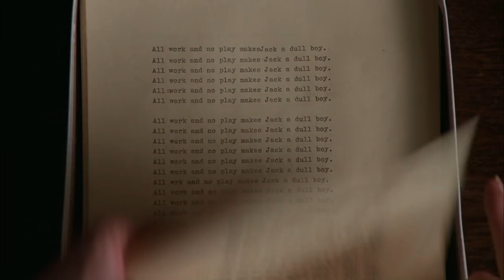Scene Study: Road To Perdition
Episode 001 - Road To Perdition

Film.Music.Media presents an all-new video essay series dedicated to scene-specific analysis. Go in-depth into some of the most memorable scenes from films old and new to analyze all the elements of a scene including editing, cinematography, production design, costumes, acting and essentially anything that makes the scene work in the context of the narrative (or not).